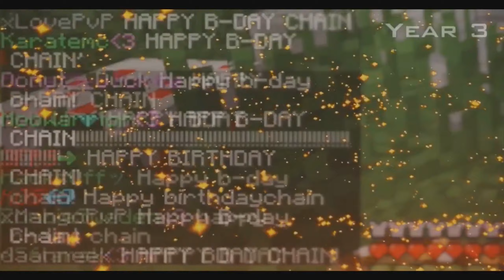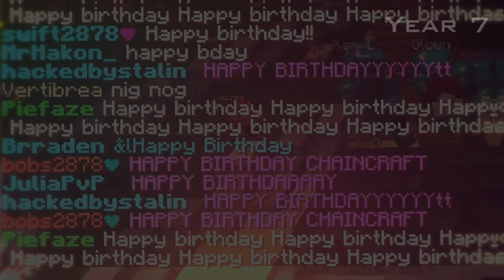Chaincraft | Ep. 403 | Chaincraft Birthday 2019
After 3 years in a row of nothing special happening for Chain's birthday, this year it finally worked out and it was hella fun. Hope everyone enjoyed the festivities ❤️

SERVER IP:
- ChainCraft.ORG